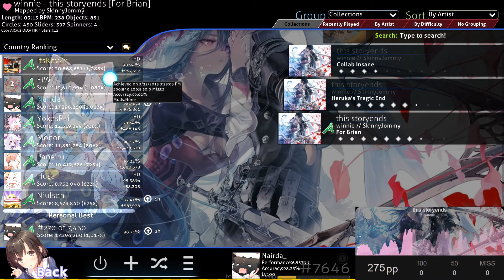Osu - 423PP IF FC/RANKED | winnie - this storyends [For Brian] 7.12* 98.71% 1017/1286 Combo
Woah

Tablet: Wacom CTL-480 (I drag and use hawku drivers)